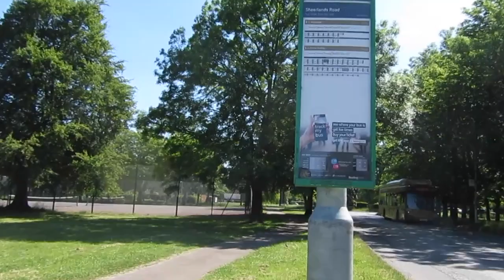YN14 MXX/428 on Route 3 entering Baird Road, Arborfield - 14th June 2021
An Alexander Dennis Enviro300 (using a Scania K270UB chassis) seen in Arborfield, while working on the Leopard 3 route towards Wokingham Town Centre.
This route was operated by Reading Buses at this time, from their depot on Great Knollys Street.